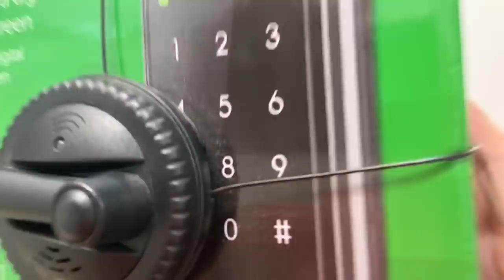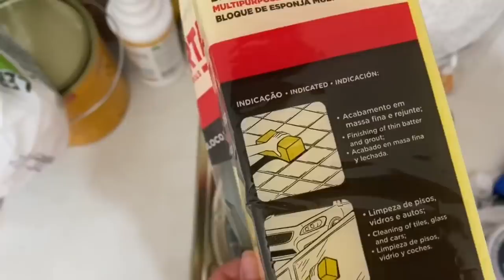DIÁRIO DA REFORMA #1: COMPRANDO AS COISAS PARA A OBRA